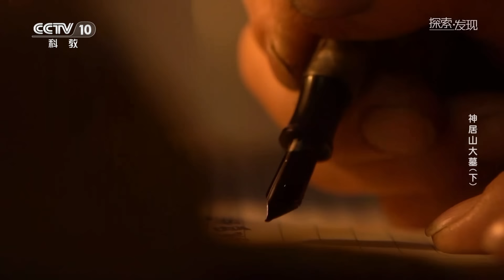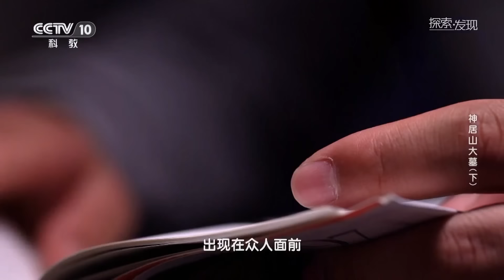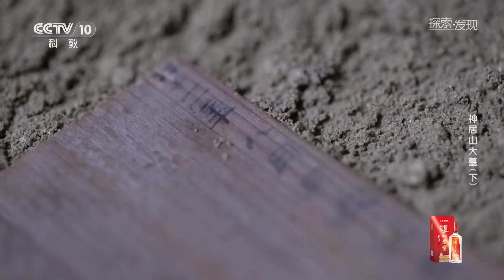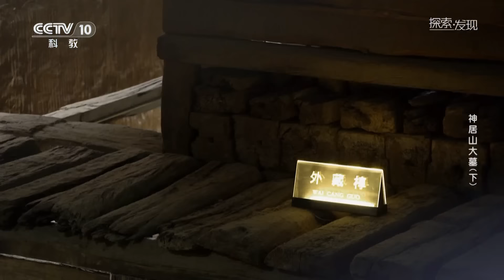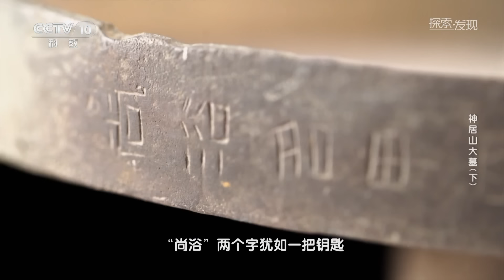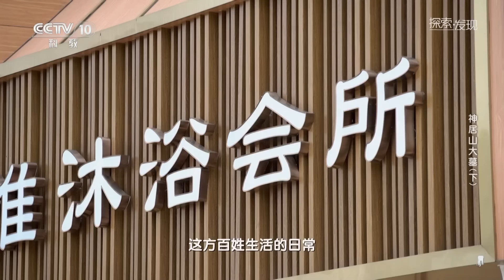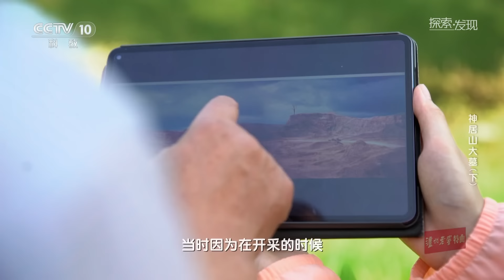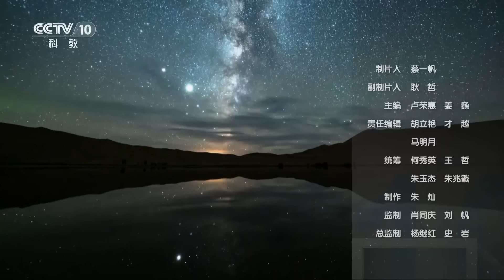大墓层层嵌套 宛若地下迷宫 墓主身份揭秘 竟是自杀身亡的广陵王刘胥！《探索·发现》神居山大墓（下）丨 中华国宝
本期内容：1979年，在江苏省高邮市神居山发现一座西汉墓葬，墓中还发现了难得一见的高等级葬具黄肠题凑，独特的榫卯结构使每块木头紧密扣合，形成了一圈无比坚固的“木墙”。